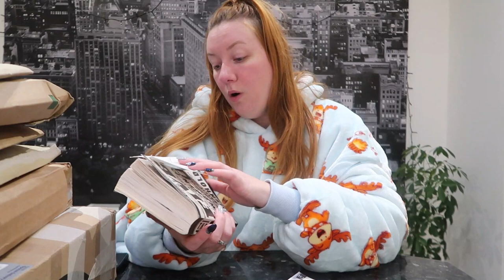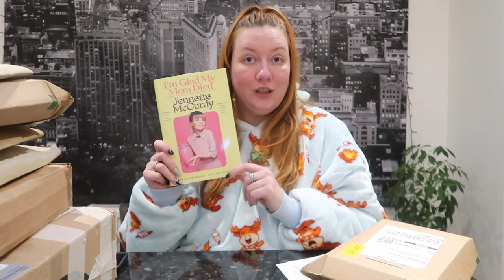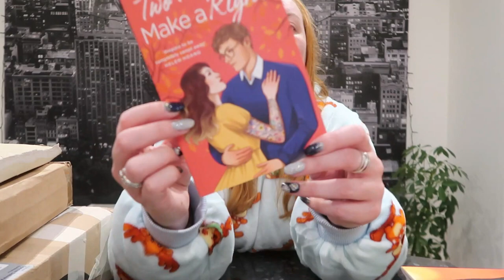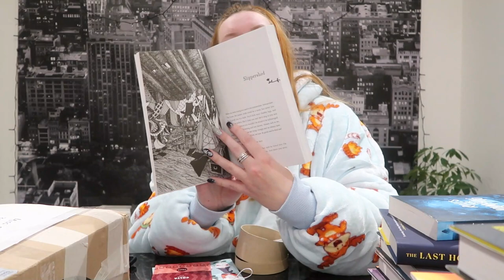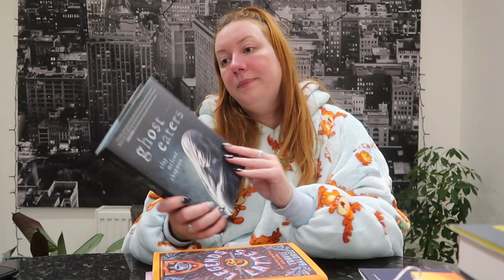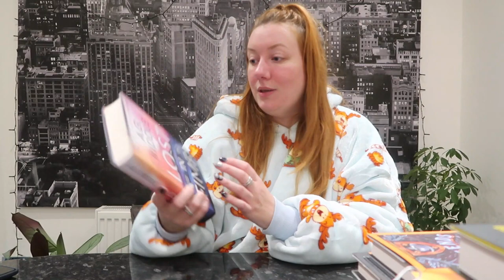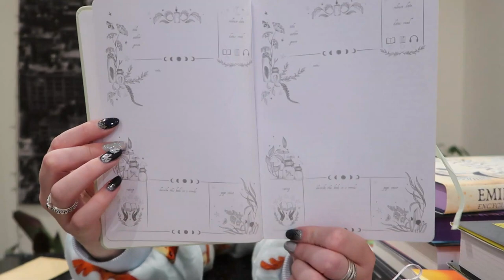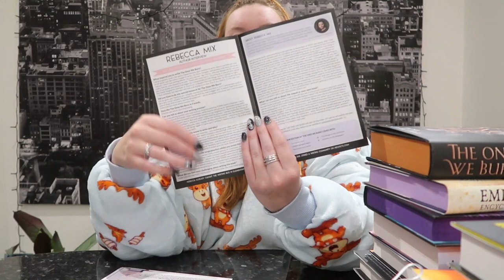Cosy Festive Unboxing | Ft. Illumicrate and Fairyloot Unboxings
Cosy festive unboxing